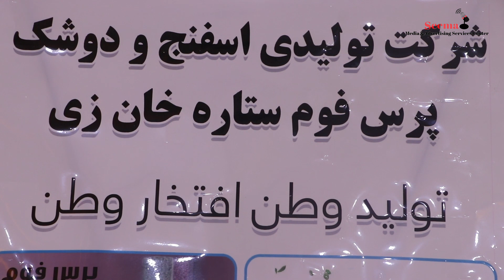شرکت تولیدی اسفنج و دوشک پرس فوم ستاره خان زی در نملیشګاه اشتراک نموده اند